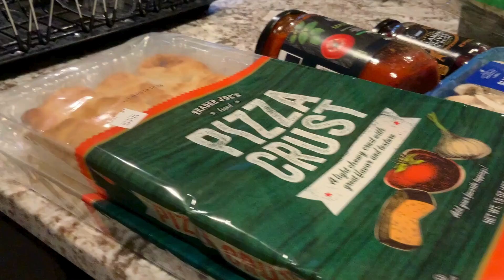Home-made Veggie Pizza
Today I'm sharing a delicious homemade veggie pizza recipe that's packed with flavor and nutrients! This tasty pizza features a variety of fresh veggies like mushrooms, spinach, and eggplant, paired with creamy marinara sauce and savory salmon, all atop a crispy flatbread crust. This pizza is a game-changer for veggie lovers and adventurous eaters alike!